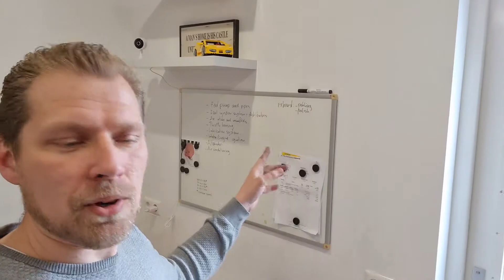Will it ever stop? | Ferrari 308 restoration | Episode 34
Man, the cleaning alone takes for ever! No wonder I lost motivation. But never the less, we keep smiling en moving foreward!

I bought my Ferrari 1980 308 GTSi back in 2012 and have been in love with it ever since. I knew that after 40 years and 200k km’s the car would need some TLC, but never thought I would go this far. When she broke down in 2018 I send the engine and gearbox to a dealer for a rebuild. Soon I decided that this would be a good time to get rid of the rusty areas. One thing led to another and now it’s almost a complete overhaul.

In the beginning of 2020 I decided I needed some extra motivation to finish the project. I started this YouTube channel to find people who are interested in this kind of projects and force myself to make progress. It worked!

See you soon driving the Dutch roads!